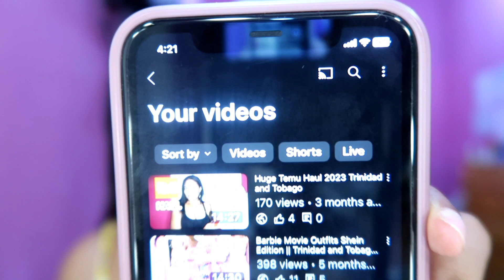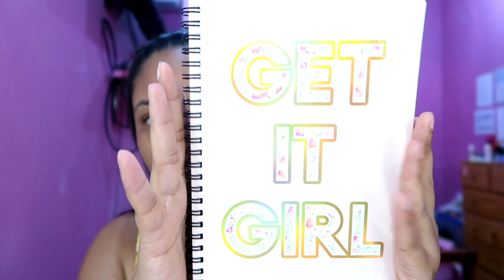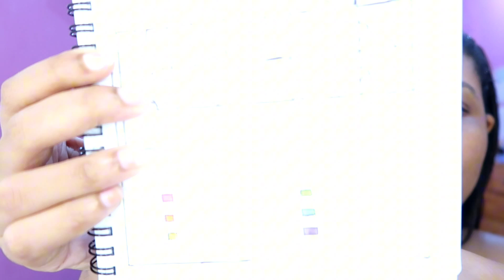2024 GOALS: New Year Planning and Goal Setting !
2024 GOALS: New Year Planning and Goal Setting !

♡FAQ♡

Canon G7x Mark ii and iPhone 11
*What editing software do you use?
Cap Cut / Canva